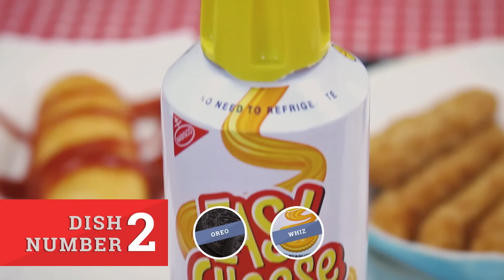Lia Marie Johnson & Marcus Johns Lunch Challenge! Expelled Behind the Scenes​​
Lia Marie Johnson and Marcus Johns challenge each other to eat gross food on set of Expelled! Watch the loser get pizza slapped! ExpelledMovie​

→ Credits ←

→ follow AwesomenessTV! ←